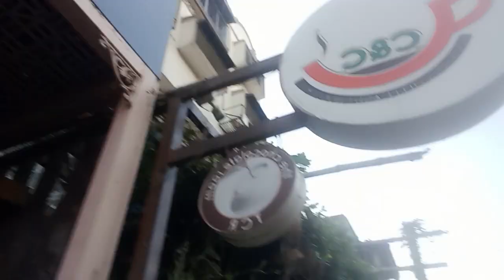chhote bacche ke sath bethana Achha lagta hai..| mother & Daughter vlog...